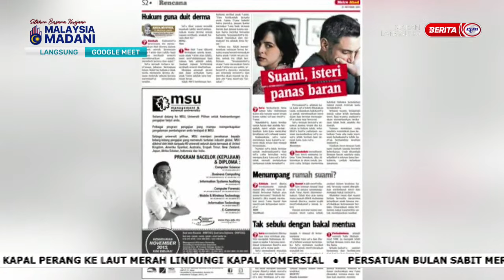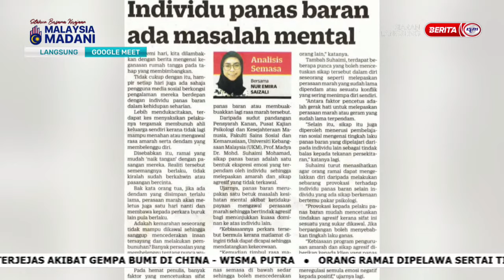21 DIS 2023 - SPM- KOMENTAR@SPM BAHANA PANAS BARAN